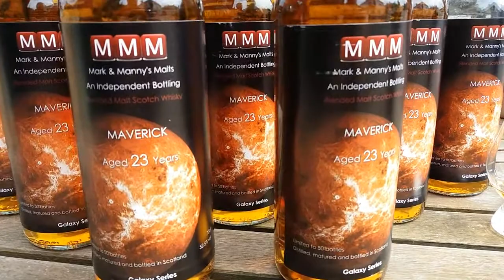Mark’s Whisky Ramblings 165: Maverick 23 Year Old 1993 Blended Malt for MMM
Mark Dermul, Belgian whisky blogger, releases another one of his own bottlings, together with his buddy Manny. The second release of 2017 in the Galaxy Series by MMM - Mark & Manny's Malts - is a special one. A blended malt of 23 year old sherry cask matured malts that were put to sleep in 1993. Mark and Manny dubbed it their Maverick, which stands for non-conformist and daredevil. Another fantastic addition to the MMM series.